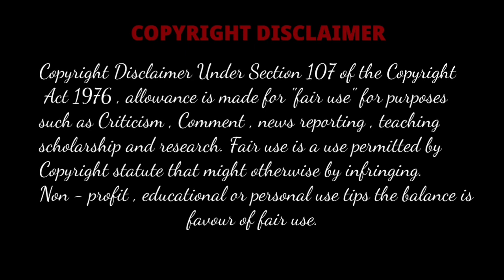ASMR EATING SPICY CHICKEN BIRYANI, FRIED CHICKEN, WHOLE CHICKEN, CHICKEN LEG || Spice Eating Show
Indian Best Mukbang...🤤

Your Questions'

Psk ASMR Eating Show

ASMR Phan Eating Show

NR Mukbang Eating Show

Foodie Tithi Eating Show

Chicken Biryani Eating, Fried Chicken Eating, Whole Chicken Eating, Chicken Leg Piece Eating, Rice Eating Mukbang Eating Show

Eating Show

Credit:-